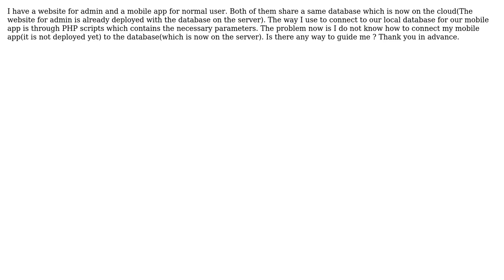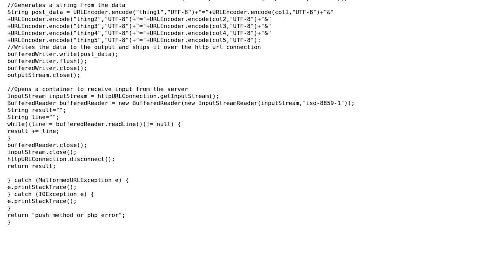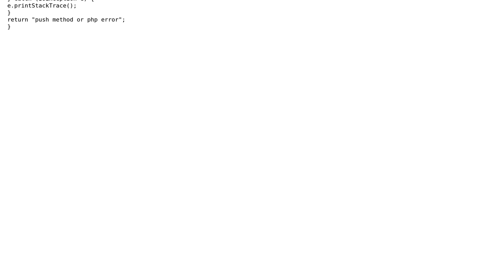Connecting android app(android studio) to myphpadmin database(already on the server)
Software Engineering: Connecting android app(android studio) to myphpadmin database(already on the server)

With thanks & praise to God, and with thanks to the many people who have made this project possible! | Content (except music & images) licensed under CC BY-SA | Music | Images & others | With thanks to user Alvin Muller user AardvarkBlue and the Stack Exchange Network Trademarks are property of their respective owners. You are responsible for your own actions.